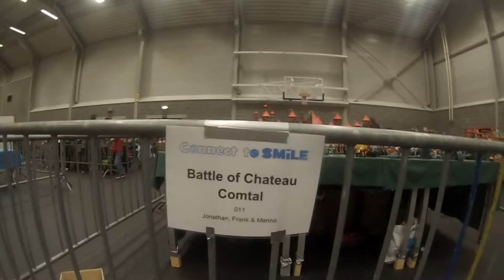Playmobil Exposition Balen 2017: Battle of Château Comtal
In this video we showcase the buildup of our Diorama "The Battle of Chateau Comtal".
- PlaymoFrankJon